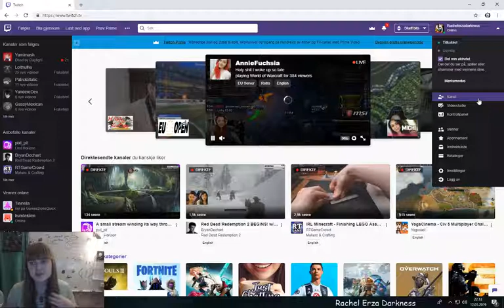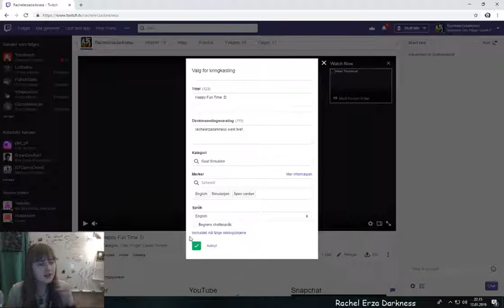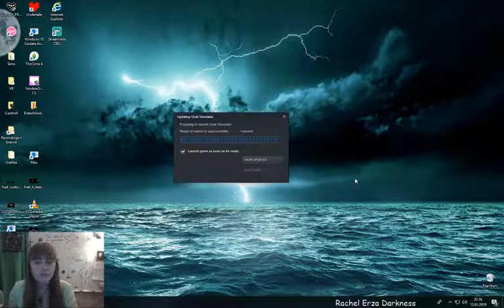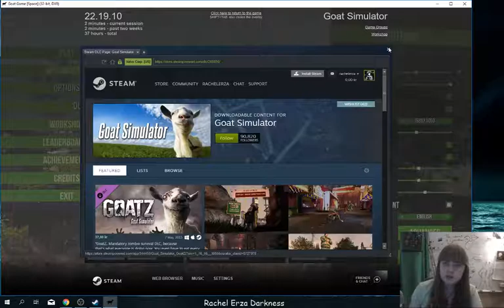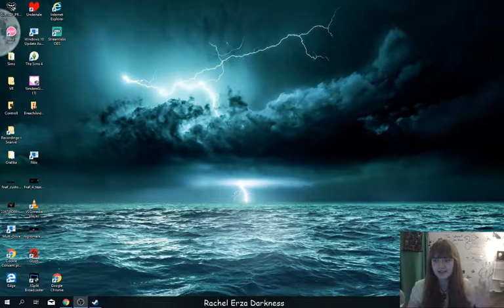Goat Simulator - #1, SEBASTIAN!!!! (MMO)